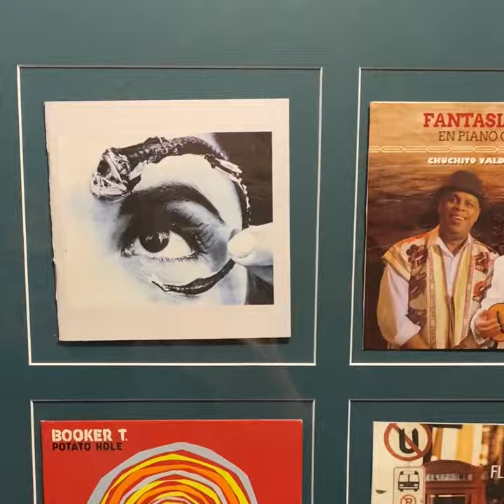Tumbledown House - Adoring the Roaring Twenties Teaser Video Hyde St Studios San Francisco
To celebrate the coming decade, Oakland based Modern Speakeasy band Tumbledown House recorded an EP of music published in the early 1920's for release in early 2020. Tumbledown House is Gillian Wolfe on vocals and kazoo, Tyler Ryan Miller on guitar, John Thatcher Boomer on clarinet and piano, Arlo Perlstein on trumpet, Zac Johnson on trombone, bass clarinet, and tenor saxophone, Tommy O'Mahony on basses, and Jimi Marks on percussion. Produced by Scott McDowell and Tyler Ryan Miller at Hyde St Studios. Arranged by Tumbledown House. Tracklist for the EP - Saint Louis Blues, Everybody Loves My Baby, Sobbin' Blues, My Sweetie Went Away, The Downhearted Blues, Louisville Lou, and Hard Hearted Hannah.